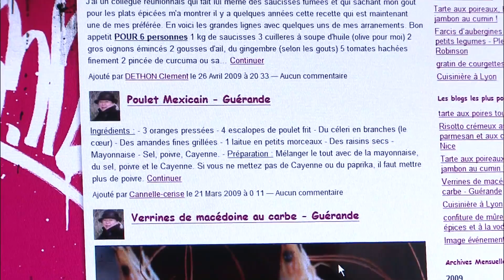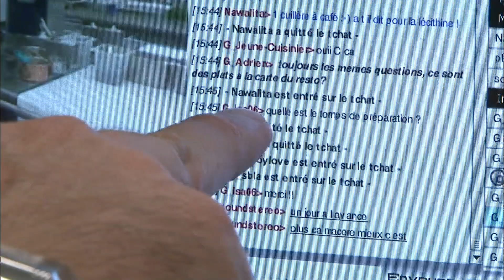le cooksurfing, la révolution des cours de cuisine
Petite révolution pour les cours de cuisine. Aujourd'hui, plus besoin de débourser un centime- sachant qu'un cours coûte en moyenne 40 euros- pour apprendre de nouvelles recettes. Il suffit d'aller sur Internet. Des sites proposent des cours en ligne, gratuits, avec des chefs étoilés. Vous pouvez aussi poser vos questions comme dans un vrai cours!
Réalisateur : Anne-Claire Martin
Genre : Alimentation